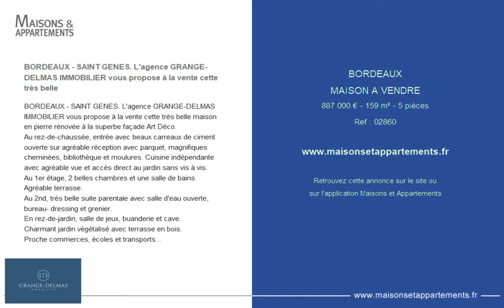BORDEAUX - MAISON A VENDRE - 887 000 € - 159 m² - 5 pièces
Référence : 02860

BORDEAUX - SAINT GENES. L'agence GRANGE-DELMAS IMMOBILIER vous propose à la vente cette très belle
BORDEAUX - SAINT GENES. L'agence GRANGE-DELMAS IMMOBILIER vous propose à la vente cette très belle maison en pierre rénovée à la superbe façade Art Déco.
Au rez-de-chaussée, entrée avec beaux carreaux de ciment ouverte sur agréable réception avec parquet, magnifiques cheminées, bibliothèque et moulures. Cuisine indépendante avec agréable vue et accès direct au jardin sans vis à vis.
Au 1er étage, 2 belles chambres et une salle de bains. Agréable terrasse.
Au 2nd, très belle suite parentale avec salle d'eau ouverte, bureau- dressing et grenier.
En rez-de-jardin, salle de jeux, buanderie et cave.
Charmant jardin végétalisé avec terrasse en bois.
Proche commerces, écoles et transports. Possibilité location parking.
Prix : 887.000€ dont honoraires à charge acquéreur de 5%TTC.

Cette annonce vous est proposée par l'agence GRANGE DELMAS IMMOBILIER